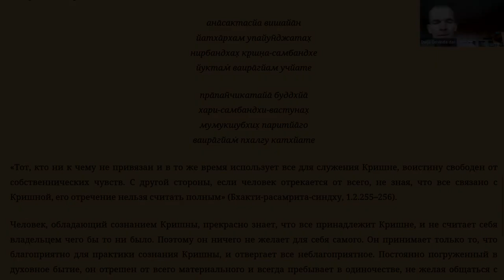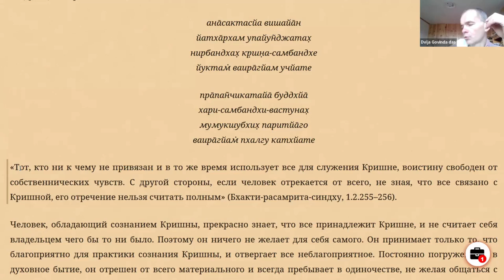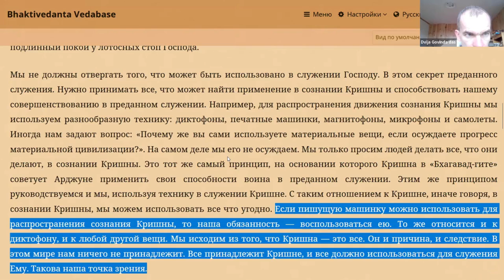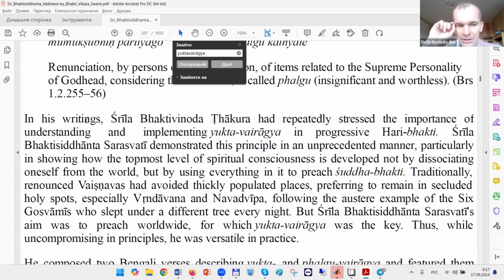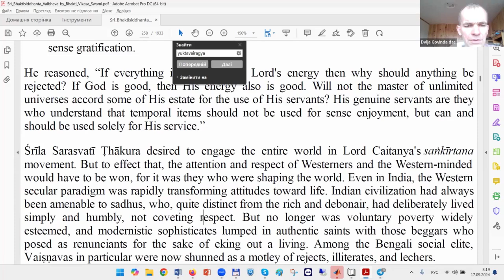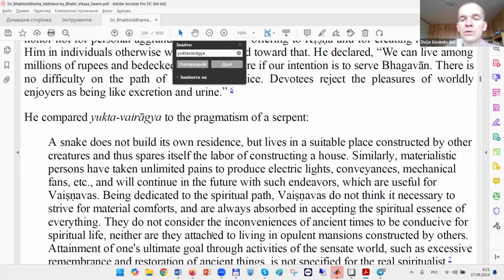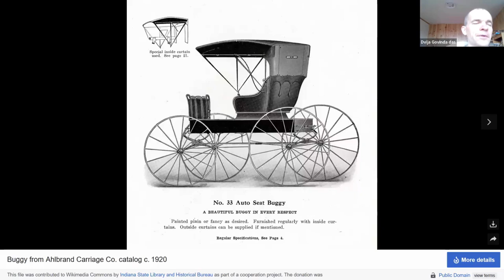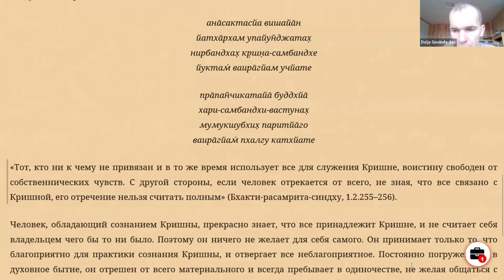Изучение избранных стихов (190). Бхакти-расамрита-синдху 1.2.255 (2024.09.17)